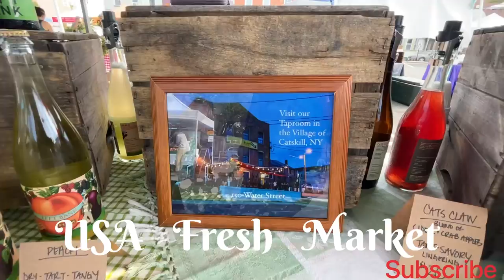Hudson New York Usa Fresh Market Video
Fresh market Usa New York